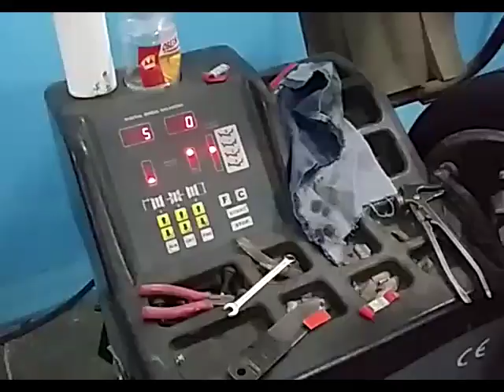Покраска дисков AMG R18 весь процесс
Специально для моих зрителей я подготовил весь процесс покраски дисков для просмотра. Слабонервным смотреть не рекомендую